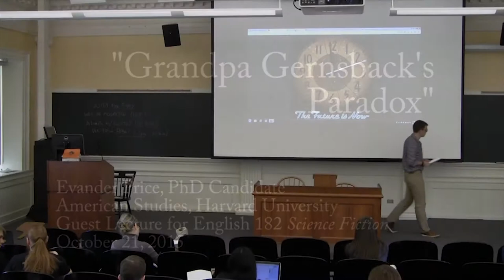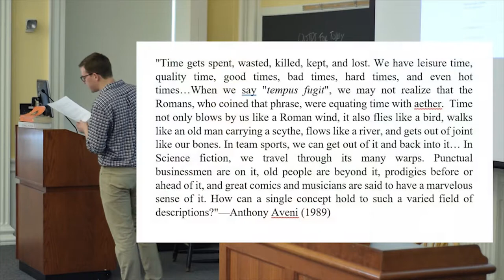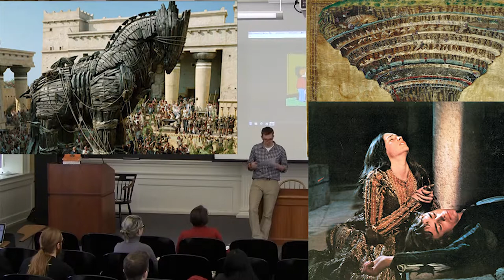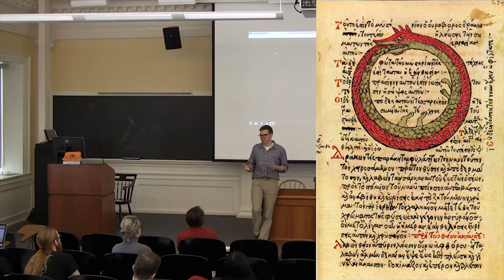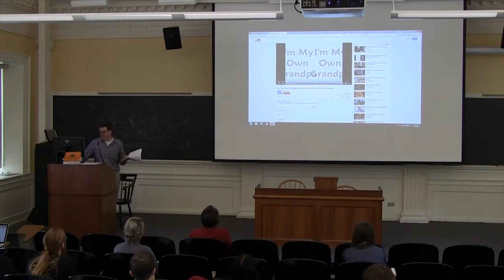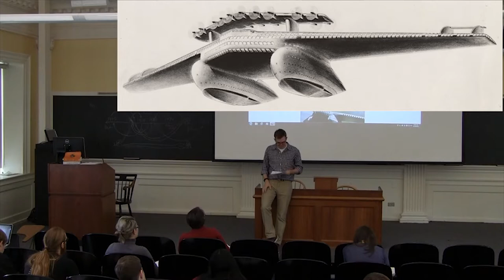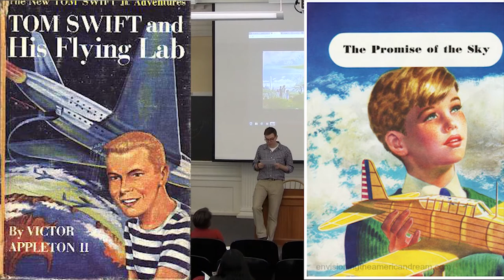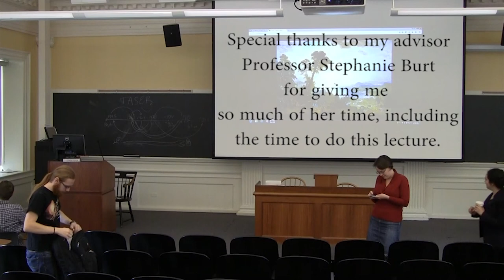Sci Fi Lecture: Grandpa Gernsback's Paradox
01:40 Lecture Starts / Defining Time
10:35 The Time Machine
13:11 Twain - Connecticut Yankee
20:17 Heinlein - "All You Zombies—!"
34:25 Gibson - "The Gernsback Continuum"
48:50 Conclusions

This is a lecture I delivered in Professor Burt's English 182 Science Fiction course at Harvard University on October 21, 2015.  It's also my very first lecture.  I hope you enjoy it!